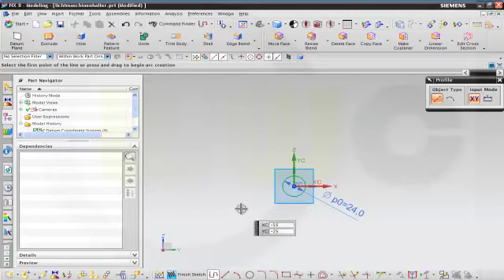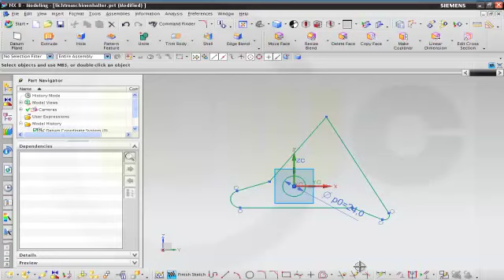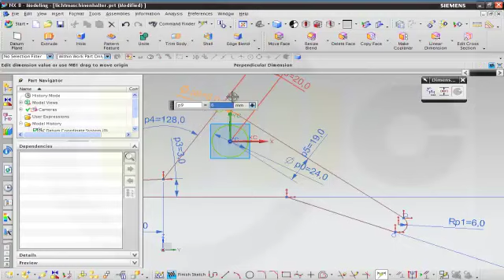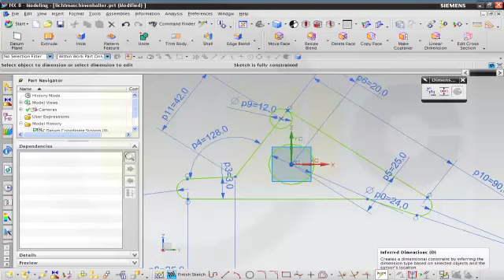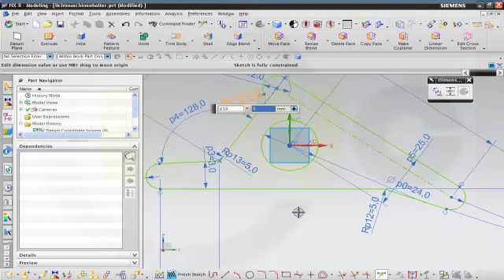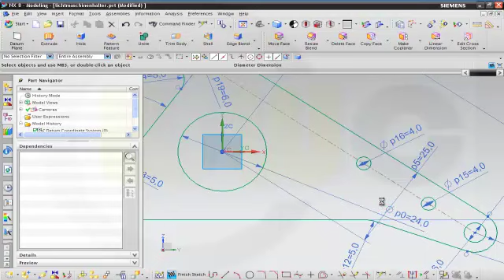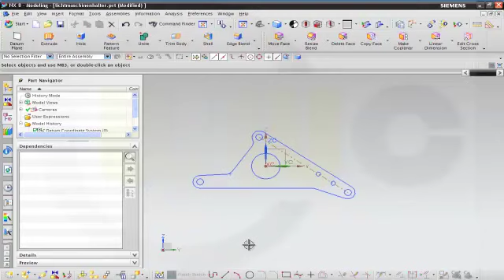1.9 Lichtmaschinenhalter - Siemens NX 8 Training - Sketcher training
Just an exercise to train the sketcher.